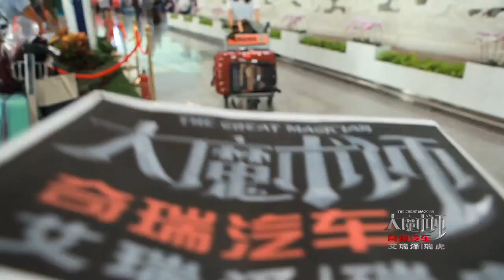[The Great Magician] 140913 Lee Eungyeol & miss A Fei opening video cut